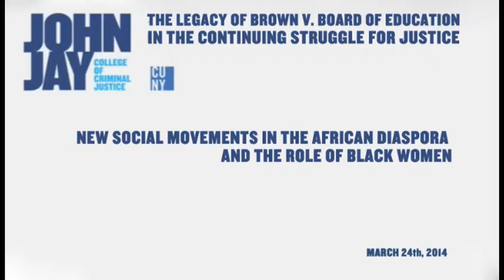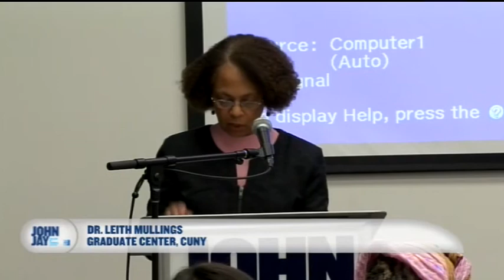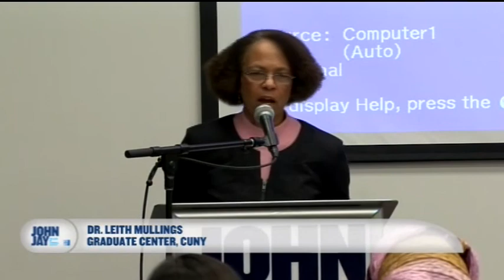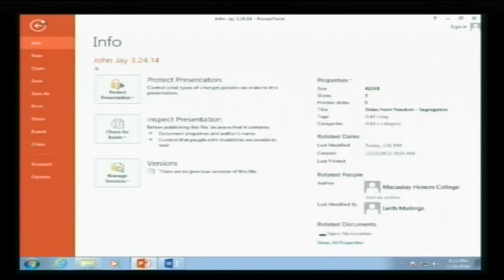NEW SOCIAL MOVEMENTS IN THE AFRICAN DIASPORA AND THE ROLE OF BLACK WOMEN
Dr. Leith Mullings